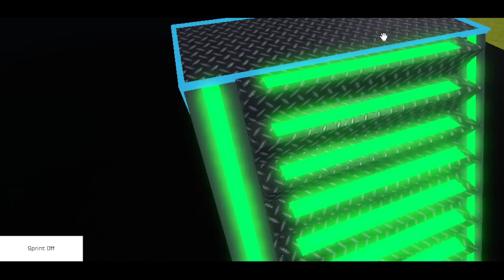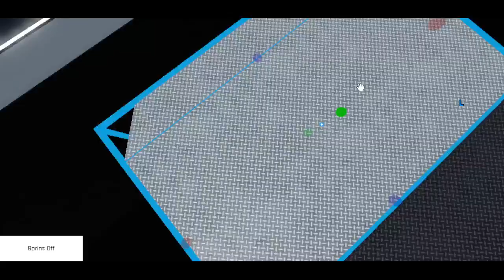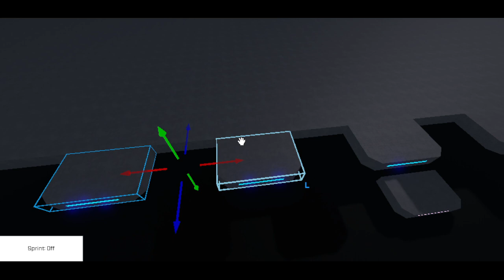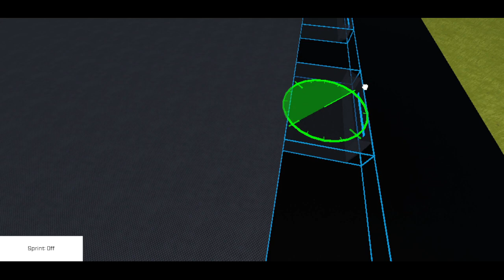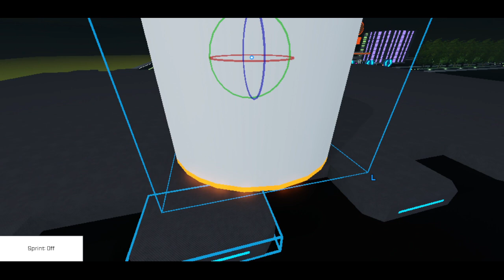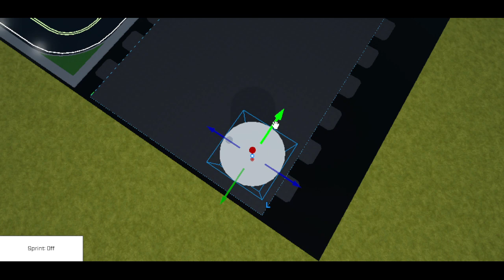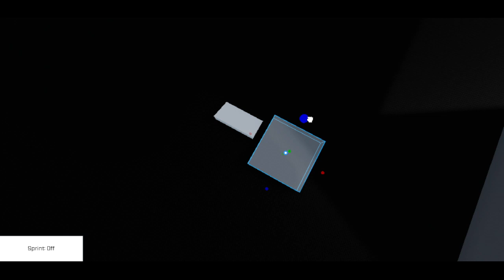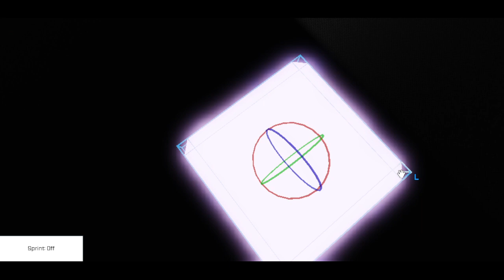Building a Refinery in Roblox Studio (ep 2) - Pillars, Lights, Oil Barrels and Revamped Stair